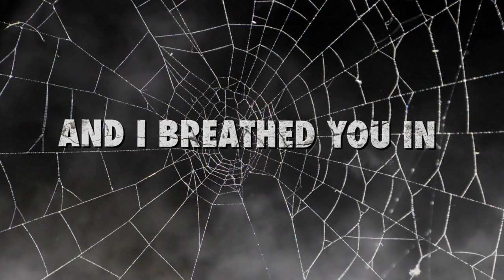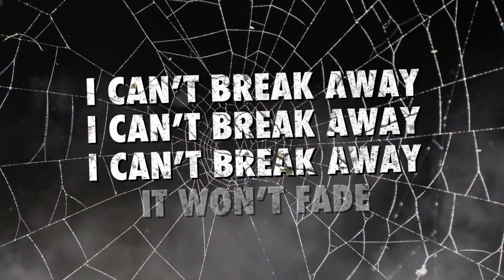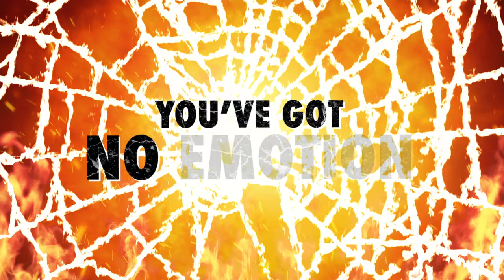RAISED - The Spider Web (Lyric Video)